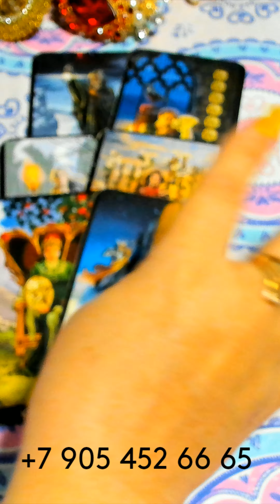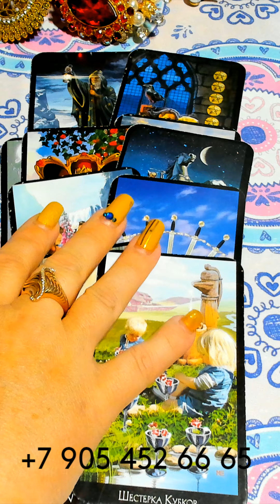ЧТО НЕОЖИДАННО СЛУЧИТСЯ?/WHAT WILL HAPPEN UNEXPECTEDLY? gadanie taro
ЧТО НЕОЖИДАННО СЛУЧИТСЯ?/WHAT WILL HAPPEN UNEXPECTEDLY? gadanie na kartah taro
ГДЕ МЕНЯ МОЖНО НАЙТИ???👇👇👇